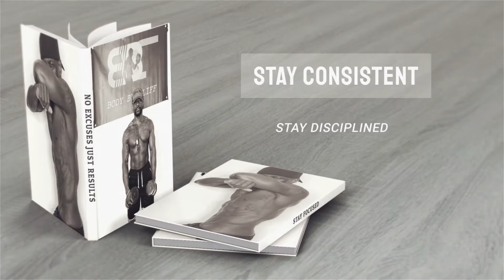STRENGTH TRAINING WORKOUT (Push-ups + Abs + Squats) Home Workout. Bodyweight Workout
Strength Training Workout  + Workout For Fat Loss + Burn Calories + Home Workout + Bodyweight Exercises + Upper Body + Lower Body + Abs.

✅ New workout videos uploaded every Tuesday at 6pm (est) and Saturday at 9am (est).

1% Better Every Day!

If you want to see results, make sure you are consistent with your training. Make sure you are eating the right foods that will support a healthy metabolism and the amount that will allow your body to lose fat.
If you are in a caloric surplus, you won’t lose fat no matter how hard you work on one muscle group.

Nutrition and exercise go hand in hand. For best results…one can not be effective without the other when building lean muscle and shredding fat.

One Rep At A Time!
One Set At A Time!
One Workout At A Time!

Do Something Every Day That Gets You Closer To Obtaining Your Goals!!!

The exercise instruction and advice presented are in no way intended as a substitute for medical consultation. As with any exercise program,  if at any point during your workout you begin to feel faint or dizzy stop and seek assistance.